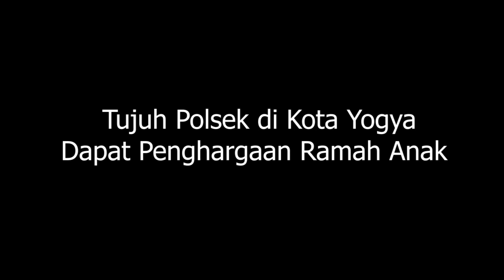Tujuh Polsek di Kota Jogja Dapat Penghargaan Ramah Anak - Warta YK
Sebanyak tujuh Polsek Ramah Anak di Kota Yogyakarta mendapat penghargaan dari Komisi Perlindungan Anak Indonesia (KPAI) Daerah Kota Yogyakarta bekerja sama dengan Pemerintah Kota Yogyakarta dan Dinas Pemberdayaan Perempuan, Perlindungan Anak, Pengendalian Penduduk dan Keluarga Berencana Kabupa (DP3AP2KB) Kota Yogyakarta serta Polresta Yogyakarta.

Penghargaan ini diberikan langsung oleh Penjabat Walikota Yogyakarta Sumadi pada Rabu (7/12) secara zoom meeting di Ruang Yudhistira Balaikota Yogyakarta.

Tujuh penghargaan ini diberikan kepada Polsek Danurejan, Polsek Gondomanan, Polsek Jetis, Polsek Mergangsan, Polsek Tegalrejo, Polsek Umbulharjo, serta Polsek Wirobrajan.

Diharapkan kehadiran Polsek Ramah Anak (PRA) dapat memperkuat Kota Yogyakarta sebagai Kota Layak Anak. Selain itu, Polsek Ramah Anak di Kota Yogyakarta merupakan program kepeloporan, baik di DIY maupun Nasional, sehingga kiprahnya diapresiasi oleh Gubernur DIY pada Peringatan Hari Anak Tahun 2022 yang lalu.

Hal ini selaras untuk terus menjalankan UU Perlindungan Anak No 23 tahun 2002 tentang Perlindungan Anak. Selain itu, hak perlindungan anak tersebut berlaku bagi setiap anak tidak terkecuali bagi Anak Berhadapan Hukum (ABH).

"Kami mengapresiasi dan mendukung penuh Polresta Yogyakarta, yang memiliki komitmen kuat melindungi anak di Kota Yogyakarta melalui berbagai kegiatan di jajaran Polresta Yogyakarta, salah satunya adalah melalui inovasi PRA ini," jelas Sumadi saat sambutan.

Selain itu, Sumadi mengungkapkan perlunya sinergitas Polsek Ramah Anak serta tersedianya layanan psikologi khusus anak untuk memenuhi hak anak dalam hal pembinaan dan pembimbingan.

"Adanya penghargaan ini semakin menyemangati dan memperkuat komitmen kita bersama untuk berbuat lebih banyak lagi untuk anak-anak Kota Jogja dan juga bagi anak-anak di seluruh Indonesia. Sehingga di tahun-tahun mendatang, insyaallah, kita akan dapat meraih penghargaan Kota Layak Anak kategori tertinggi, yaitu Kota Layak Anak itu sendiri," tambahnya.

Pihaknya mengatakan, keberadaan rintisan PRA diharapkan mampu melahirkan aturan-aturan baru, anggaran, dan kemitraan yang saling bersinergi dalam pemenuhan dan perlindungan hak anak, terutama ABH di Kota Yogyakarta.

Peliput dan videografer: Hesti